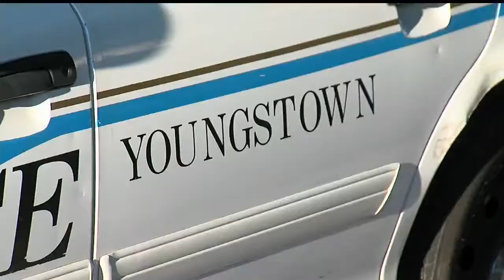Go Kart Accident